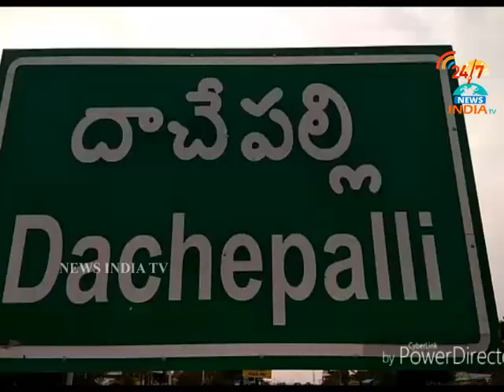pedarikampai gelupu tdp programe at nadikudi market yard_INDIA TV Telugu